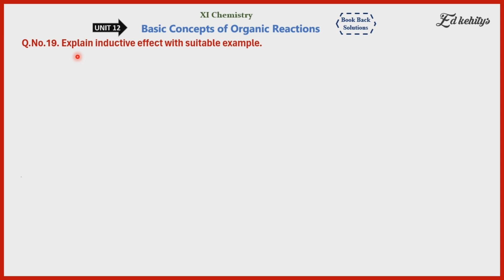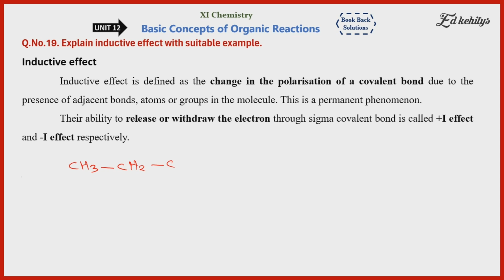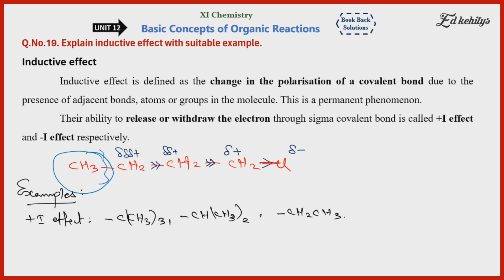Q.No.19 |Unit-12 |Chemistry 11 |Basic Concept of Organic Reactions |Tamil |SaravananTK |Ed Chemistry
XI Chemistry
Unit-12  "Basic Concept of Organic Reactions"